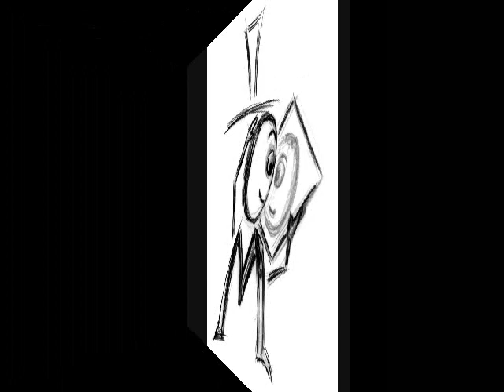LE PETIT MOT QU'ON NE DIT PAS.wmv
Les illustrations sont signées Pascale Tilly